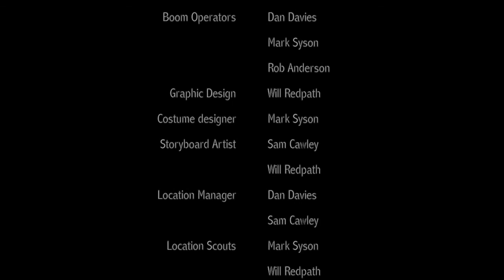BlueBottle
A short film about a man who's life spirals out of control at the wings of an unexpected nuisance.

This is a student production created at Edge Hill University. Nominated for the Paul Canon Memorial Award 2014 for best short film.